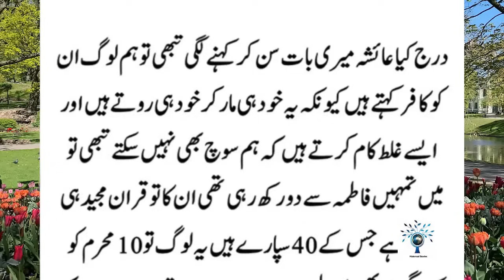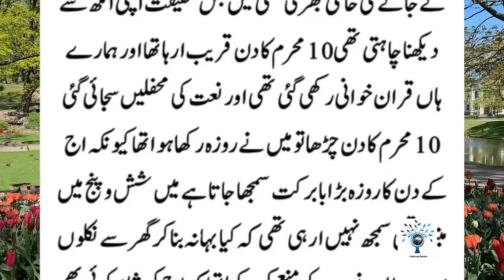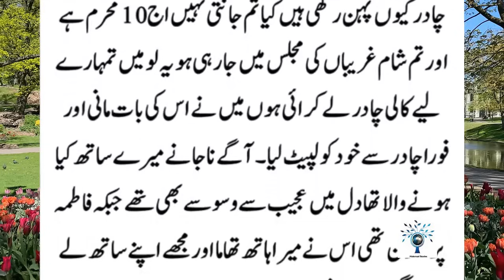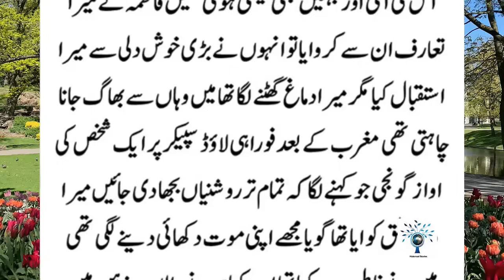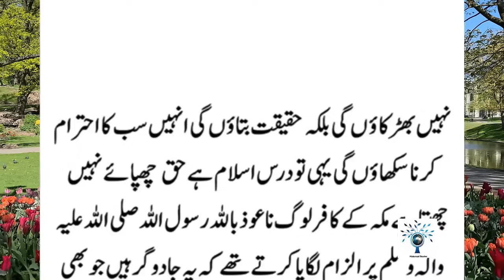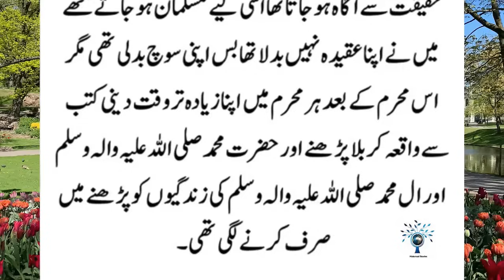10 Muharram Wale Din Main Apni Saheli Ke Sath Sham e Ghariban || 10 Muharram Wala Din Kaisa Guzra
10 Muharram Wale Din Main Apni Saheli Ke Sath Sham e Ghariban || 10 Muharram Wala Din Kaisa Guzra